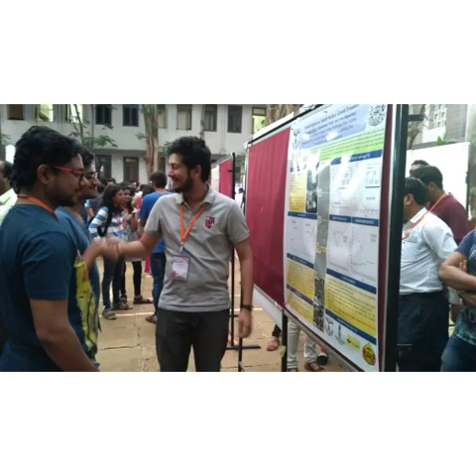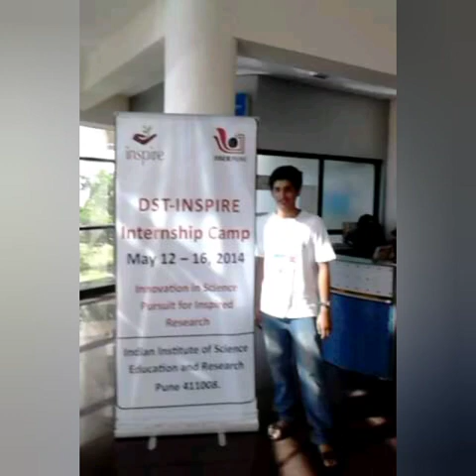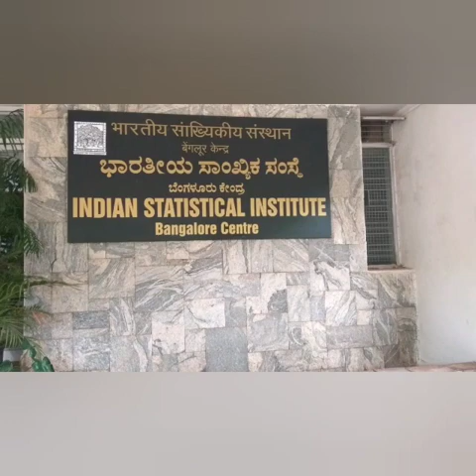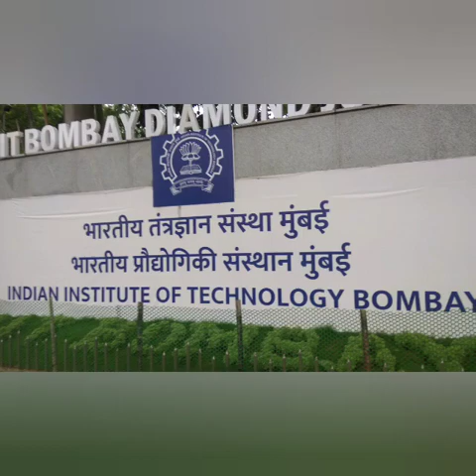IIT JAM AIR 1 Topper Interview | Swarnim Shirke | Physics 2018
This is a interview of Swarnim Shirke, the topper (AIR 1) of the IITJAM exam conducted in 2018 in Physics. This is a voiceover of a written interview given in 2018. The voiceover of the interviewer is done by Ms. Parisee Shirke, University Gold-Medalist, and Research Scholar at IUCAA and that of the interviewee is done by DST INSPIRE Scholar at IIT Bombay, Swarnim Shirke himself.
Interview by -  Ms.  Parisee Shirke, INSPIRE Scholar, Gold Medalist Bachelor's Degree in Physics, Gold Medalist Master's Degree Physics (Perfect GPA 10/10), Athlete (Running), Badminton Player and Actively participates in various social cause events. Currently in IUCAA as Research Scholar, Astronomy and Astrophysics
Timestamps:
0:00 LAS Intro
0:10 Interview Introduction
0:49 About Swarnim Shirke
1:38 How did you prepare for JAM and JEST?
2:50 Which is better among JAM and JEST
3:16 How should JAM aspirants study to crack JAM?
5:14 Details about all the exams as you cleared all of them
7:57 Future Plans after JAM
9:34 Why not abroad?
10:24 Is physics a great option for a research career?
11:37 What intrigues you most about Physics?
12:30 Any resources that you would recommend to the JAM aspirants?
13:21 Is it possible to crack IIT JAM Physics without Coaching?
15:31 How do you keep yourself motivated?
16:00 How did you decide your career path?
17:17 What are the other activities that you enjoy?
17:40 To whom do you owe your success?
18:55 Conclusion
19:10 Books used by Swarnim during BSc
This channel is run by IITian Swarnim, IIT JAM AIR 1 in Physics and Astronomer Parisee, Double University Gold Medalist and IUCAA Research Scholar.
Some interesting Life Around Science videos:

We hope that this interview helps the future aspirants of IIT JAM and Science in general in every possible way.